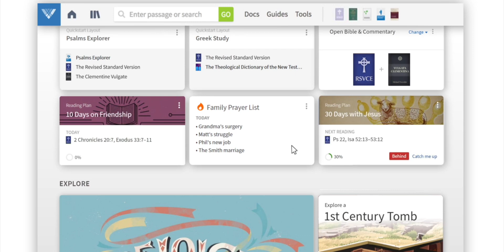Steve Ray Endorses Verbum Catholic Software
Catholic author and apologist Steve Ray describes why Verbum is the best software for Catholics to study Scripture and the tradition of the Church.